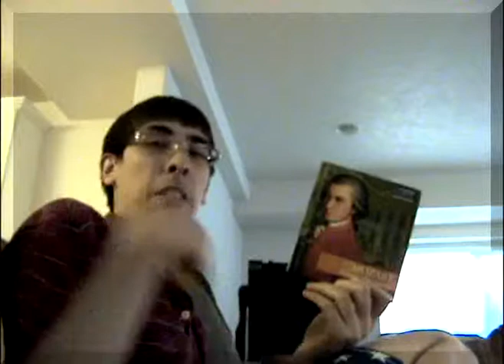Zero Research Review- Mozart: Musical Masterpieces (The Classic Composers, Volume 3)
Who does he think he is, staring at you like that, like he's all that and a bag of chips?